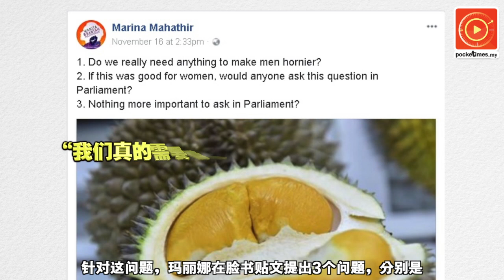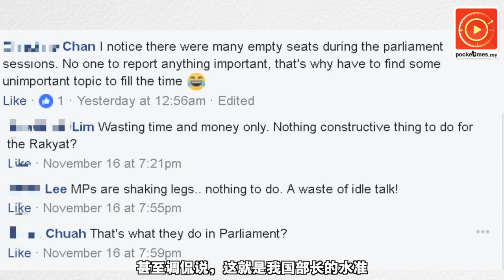农长国会谈“催情榴莲” 玛丽娜狠批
农业部长阿末沙比里早前在国会提到“催情榴莲”，引起国会笑声不断。不过如今，前首相敦马哈迪女儿玛丽娜一连提出3个质疑……